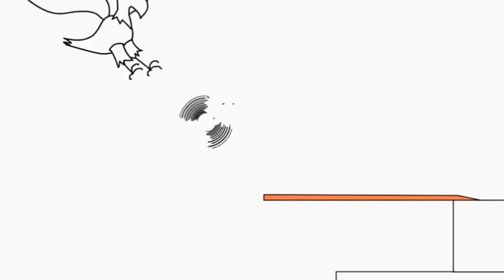12 липня 2021 р.